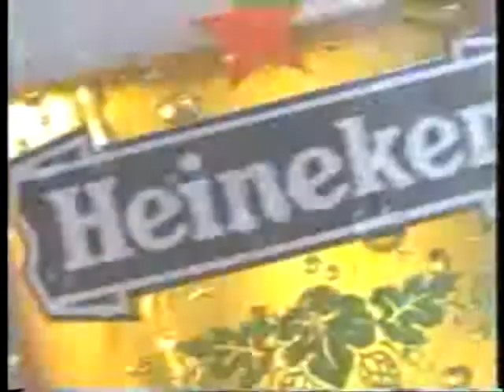Heineken commercial from the 90s (7) (Dutch)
Heineken reclame uit de jaren 90 (7) (Nederlands)